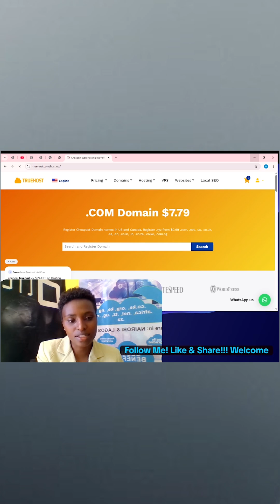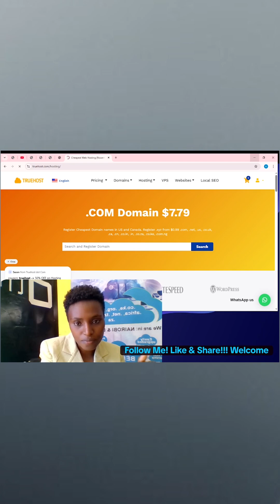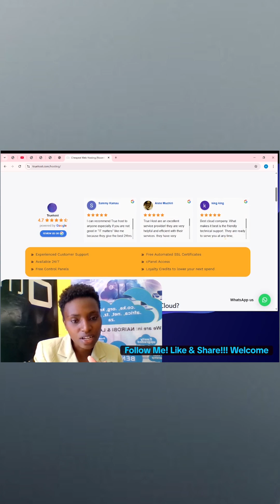You’ve Bought the Domain… NOW WHAT? Part 1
So you’ve finally bought your domain name… now what’s the next move?
In this video, I break down exactly what to do after buying a domain so you don’t waste money, time, or momentum. Whether you’re building a business website, portfolio, blog, or online store, this step-by-step guide shows you what to set up first — the smart way